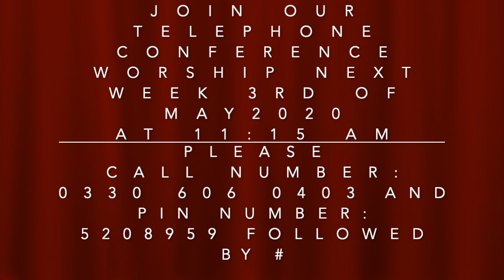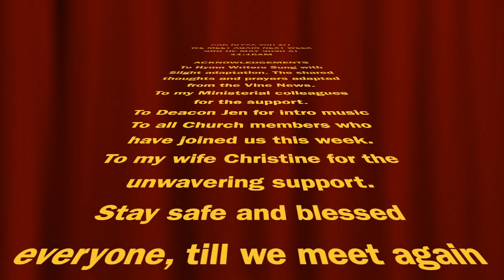THIRD SUNDAY OF EASTER SERVICE 26/04/20: BY REV CLIFF SHANGANYA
This service was led by Rev Cliff Shanganya who is originally from Zimbabwe. To those not familiar with drumming and percussion accompaniment just to say you will hear this in his service. Hope you will not be annoyed by uplifted. Enjoy!